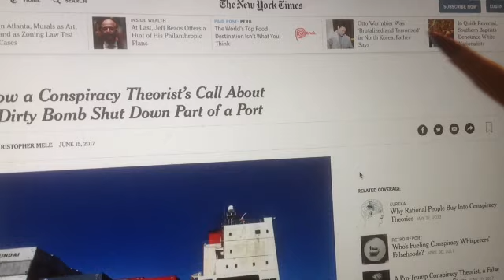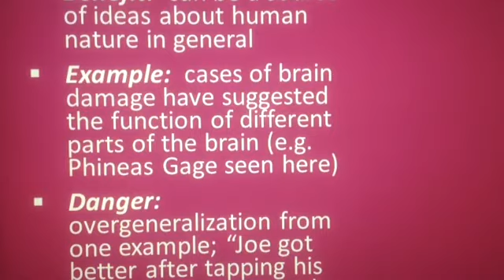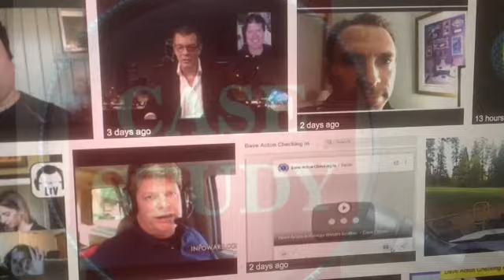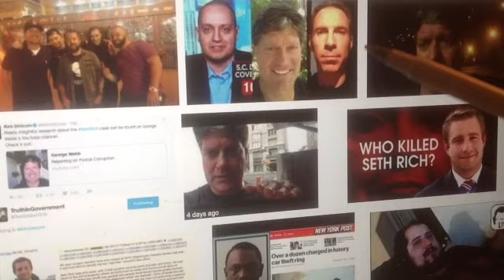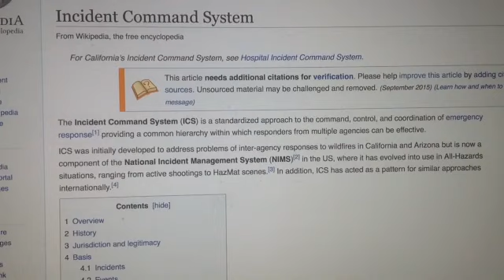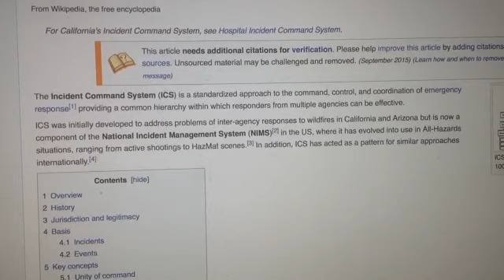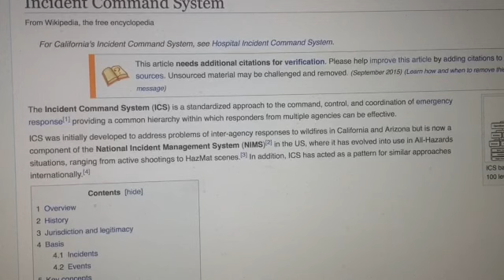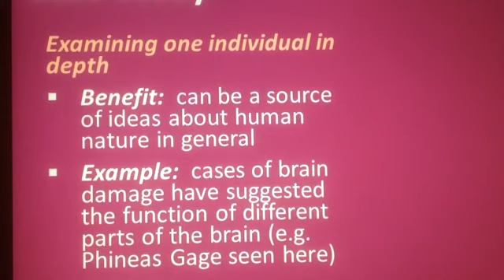Case Study #1 George Webb Sweigert, Dave Acton, Jason Goodman and Trish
Case Study #1 of George Webb Sweigert by a Independent Observer. The Case Study will include George, Brother Dave Acton, Jason Goodman and sidekick Trish,  Plus many more Bit players in this Psyop Soap Opera.  (Human Nature) Preplanned Psyops ?